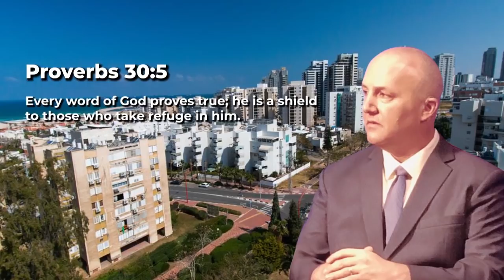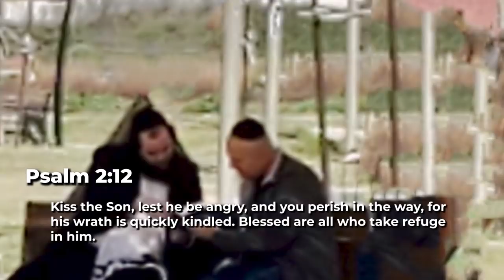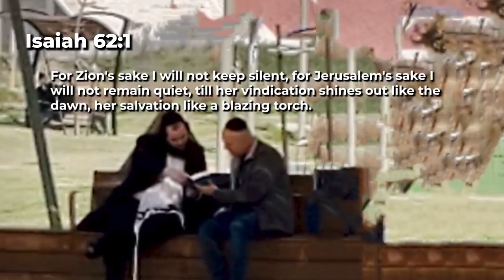Divine Follow Up Leads To Salvation - Messianic Rabbi Zev Porat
Yeshua's Footprints 2020 Israel Tour with Messianic Rabbi Zev Porat, Pastor Carl Gallups and Pastor Brandon GallupsREGISTER FOR THE TOUR NOW, To support our ongoing work in Israel, go * MESSIANIC RABBI ZEV PORA'S BIO The Book: The Rabbi, The Secret Message and the Identity of Messiah, Go To Carl Gallups' Facebook